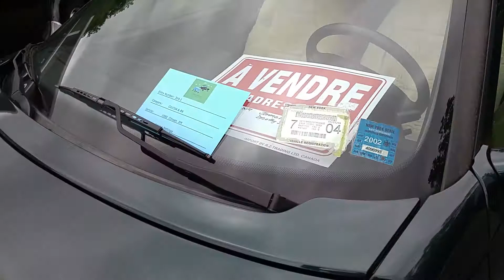1998 Citroen XM